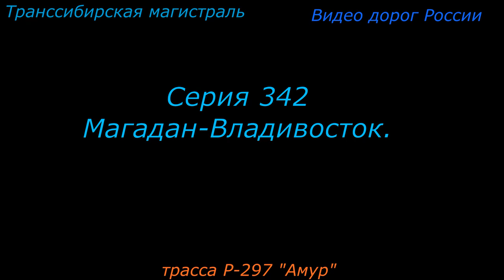трасса Р 297 Амур Серия 342 Магадан Владивосток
Хаба́ровск — город (с 1880 года) в России, административный центр Хабаровского края[4]. Один из крупнейших политических, образовательных и культурных центров Дальнего Востока России.

Образует муниципальное образование город Хабаровск со статусом городского округа как единственный населённый пункт в его состав].

Крупнейший город Дальнего Востока с населением 613 493чел. (2022).

Площадь города — 389 км² в т.ч правобережье — 230 км² и левобережье — 159 км² (Левый берег р. Амур — 83 км², зеркало р. Амур — 76 км²).

Расположен в центре пересечения международных железнодорожных и воздушных транспортных путей на правом берегу Амурской протоки и реки Амур на Среднеамурской низменности, вблизи границы с Китаем (теплоходом от речного вокзала до ближайшего китайского населённого пункта Фуюань около 65 км).

Расстояние до Москвы по прямой (по воздуху) — приблизительно составляет 6100 км, по железной дороге — 8533 км. В городе есть два аэропорта, железнодорожный вокзал, четыре железнодорожные станции, узел автодорог, речной порт.

В Хабаровске располагается федеральное Министерство по развитию Дальнего Востока, штаб Восточного военного округа и около двухсот региональных органов федеральной власти и управления; входит в Ассоциацию сибирских и дальневосточных городов. Хабаровск — «Город воинской славы».